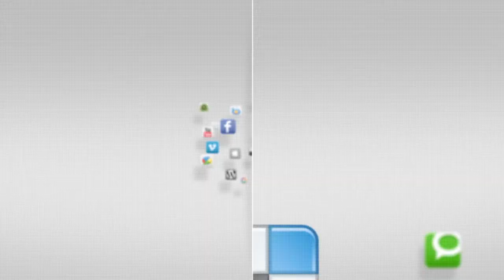IN FOCUS - Humphreys Middle/High School Winter Concert - 11 December 2014